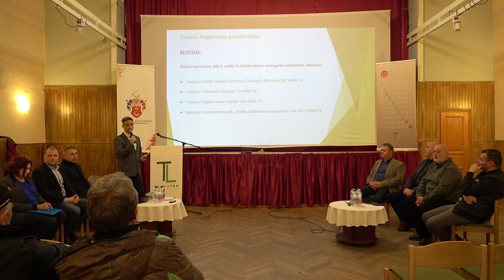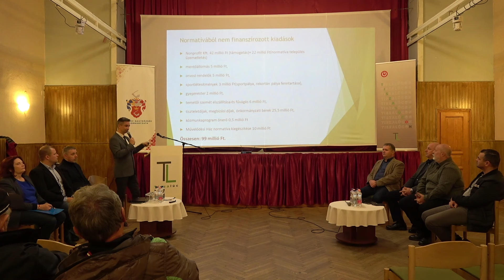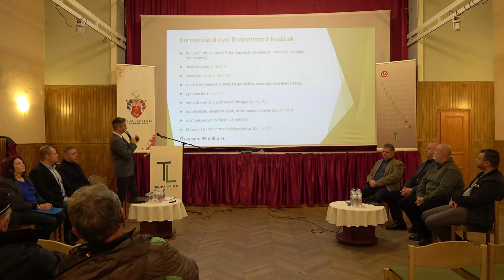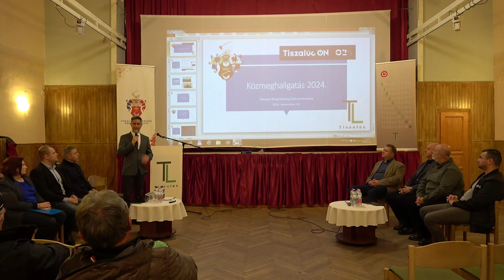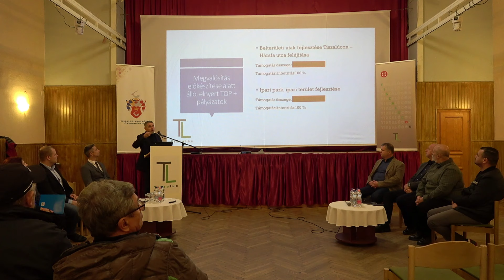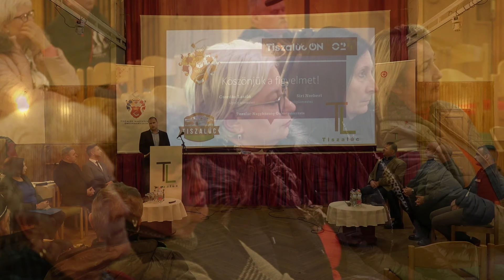Közmeghallgatás Tiszalúc 2024